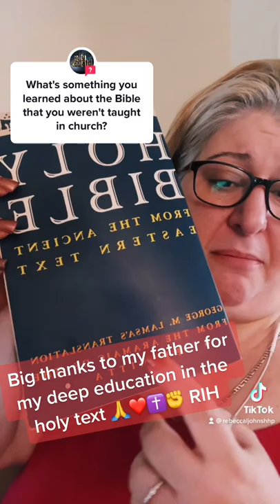What is something you learned in the Bible but not from church?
For those interested in the Peshitta translation of the Holy Bible, you can order Dr. George Lamsa’s writings on christianbooks.com, but prepare for a delay in shipping due to back orders.